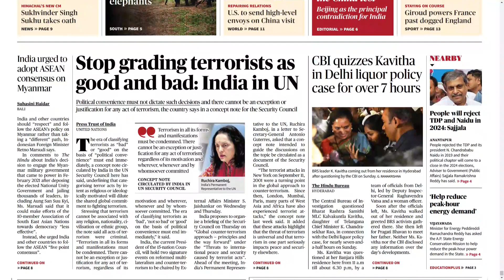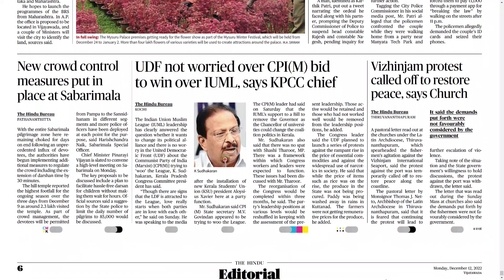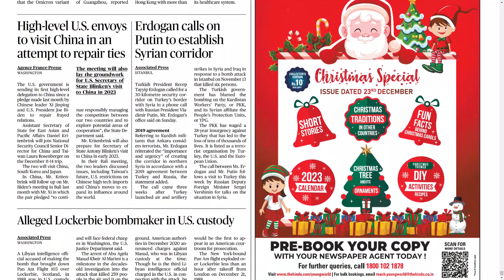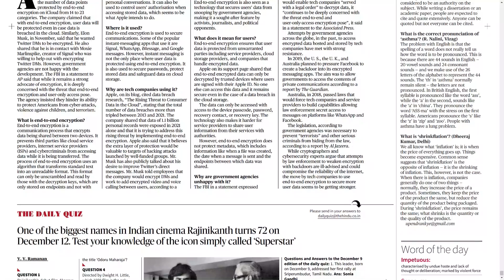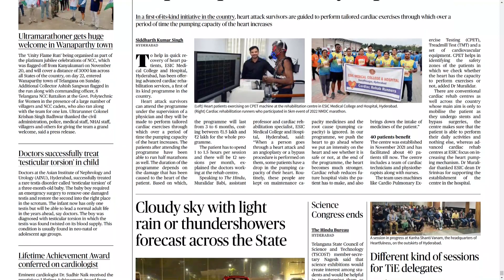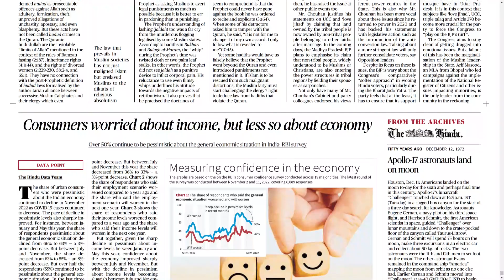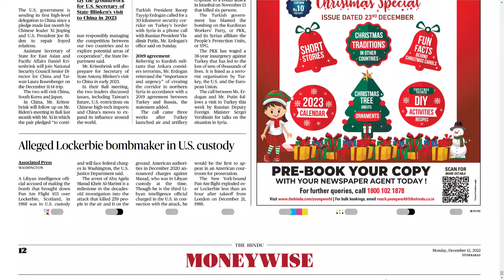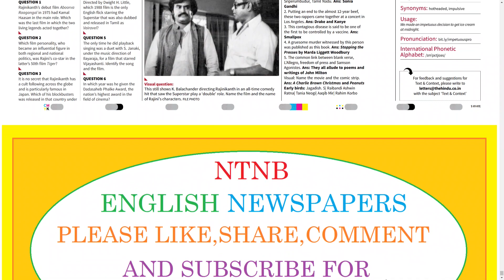THE HINDU AP & TS 12 DECEMBER 2022 MONDAY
CHAPTERS :
0:00 PDF
0:15 AP
13:08 TS

Telangana news
Ap news
Cricket news
Sports news
Cinema news
Bussines newspaper
Crime news
Chaduvu paper
Education newspaper
Eenadu antharyaami
Antharyami eenadu
Telugu antharyaami
Apprentice jobs
Vasundara paper
Eenadu vasundara
Eenadu karimnagar
Haaybujji paper
Prathiba
Eenadu pratibha newspaper
Prathiba paper
New intiatives by politicians
Telugu news
Gk questions